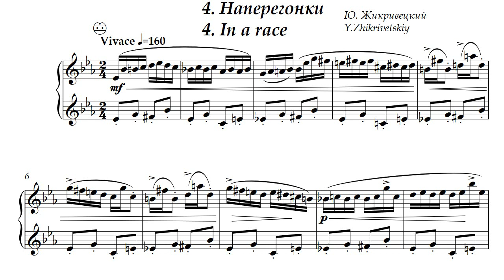"Sunday out of town" 4. In a race